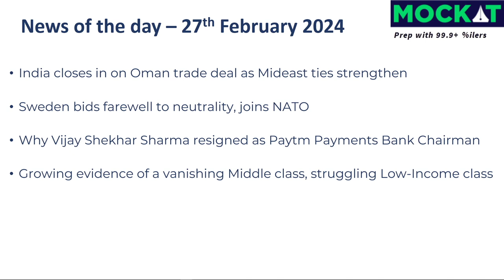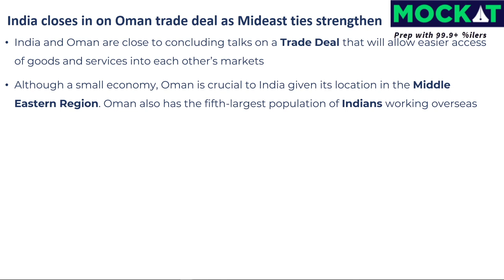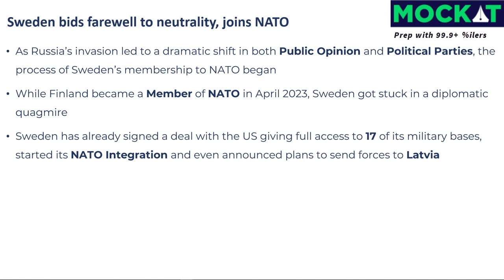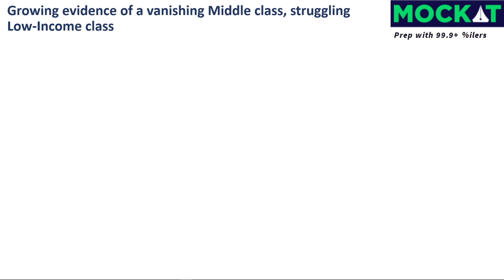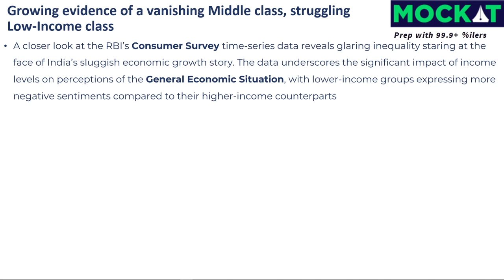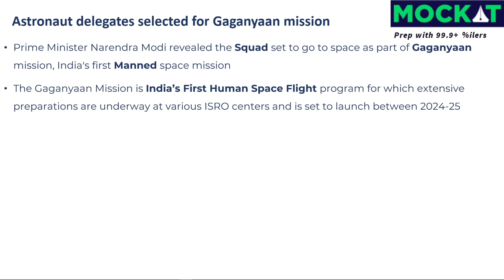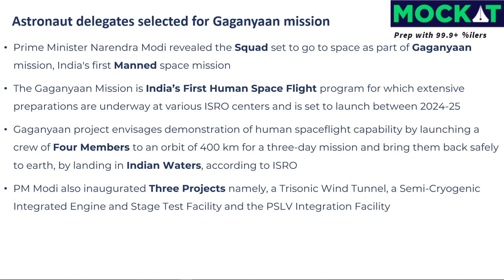Mockat IIM WAT-PI Prep Series - News every MBA grad should know - 27th Feb 2024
Mockat IIM WAT-PI Prep Series - News every MBA grad should know - 27th Feb 2024 (News

Chapters:
0:00 - Headlines
0:49 - IIM WAT - PI News 1
2:00 - IIM WAT - PI News 2
2:55 - IIM WAT - PI News 3
3:56 - IIM WAT - PI News 4
5:15 - IIM WAT - PI News 5